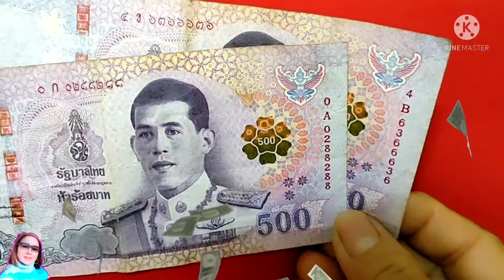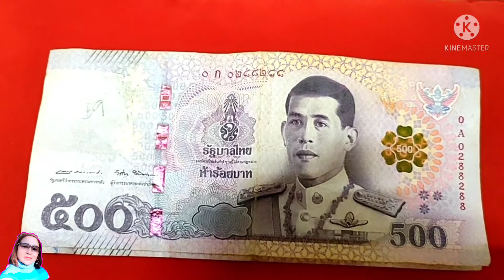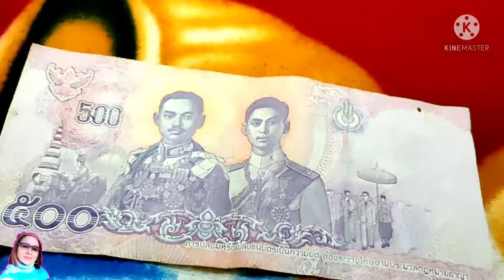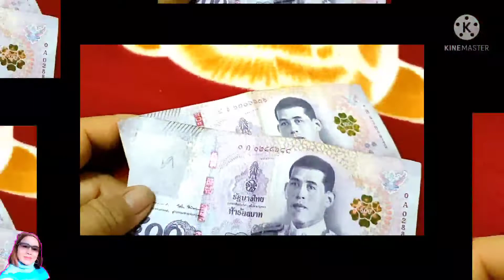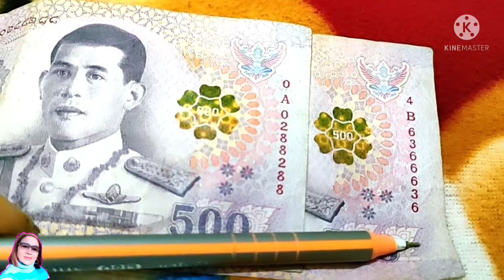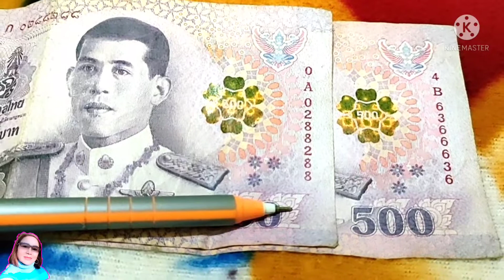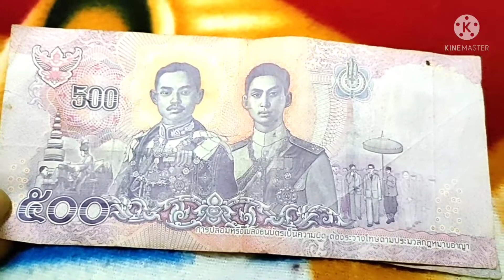ธนบัตรชนิดราคา500 ธนบัตรเลขสวย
พี่นำเสนอธนบัตรสะสม ธนบัตรชนิด500บาท ขอบคุณที่รับชมค่ะงานอดิเรกและเป็นของสะสมที่พี่จอยได้รับเป็นมรดกตกทอด สร้างความภาคภูมิใจในบรรพบุรุษและภูมิใจที่ได้รับตกทอดมาสู่พี่จอย คือเรื่องการสะสมเหรียญโบราณ ธนบัตรเก่า เหรียญหายาก มีคุณค่าทางจิตใจ และบางชิ้นมีมูลค่าสูงด้วย เลยอยากทำคลิปไว้เป็นแฟ้มสะสมและแชร์ให้พี่ๆ น้องๆ ได้ชมกัน